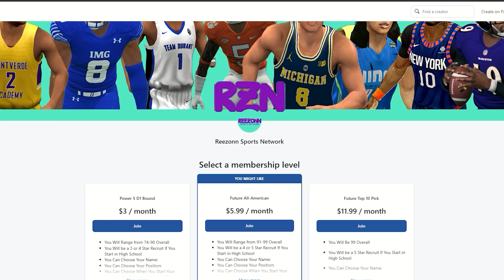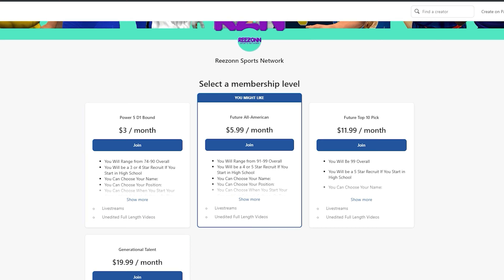This 5 ⭐ is Averaging 30 PPG His Senior Season! | 3020 High School Basketball | Jamar Day MyCareer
If you want you want to be included as a player in this series and follow your career from high school to the NBA, then please fill out our form

All Content is connected in the same fictional universe together.

We make American Football content as well!